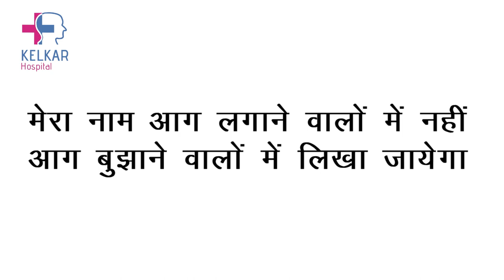Aag buzane valo me likha jayega / Dr. Deepak Kelkar (M.D.) Psychiatrist, Sexologist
यह एक अद्वितीय और मजेदार वाक्य है! यह आपकी भाषा कला और व्यक्तिगत अभिव्यक्ति का उदाहरण हो सकता है। इसका अर्थ हो सकता है कि व्यक्ति अपने कार्यों और सेवाओं से सजीवता और मदद के रूप में किसी की मदद करने के लिए प्रतिबद्ध है, जैसे कि एक आग बुझाने वाला।

यह वाक्य व्यक्तिगत मूड और सामर्थ्य को दर्शाने के लिए एक अच्छा उदाहरण हो सकता है और यह समझाने में मदद कर सकता है कि आप एक सकारात्मक या मदद करने के तरीके में दृष्टि रखते हैं।

• Psychiatrist
• Hypnotherapist
• Psychotherapist,
• De-addiction Specialist
• Sexologist